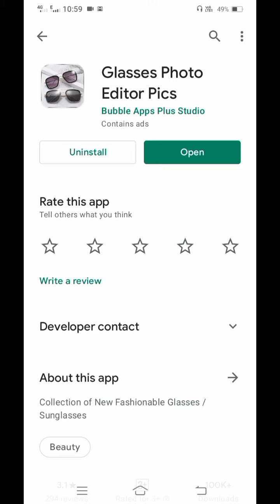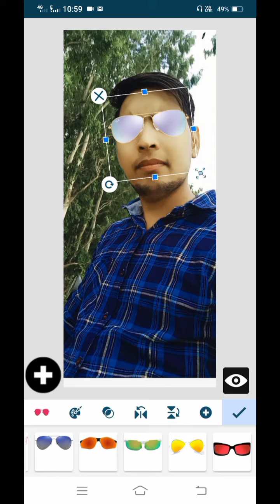apne photos par chasma kaise lagay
is app se apne photo per chashma laga y